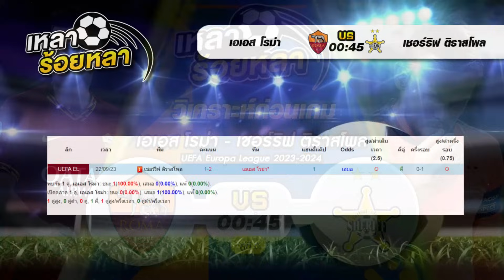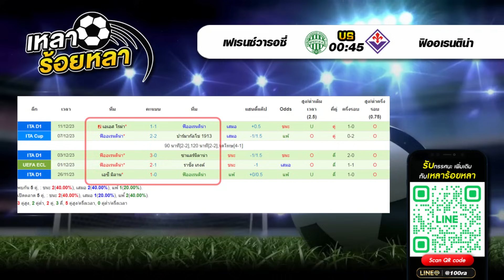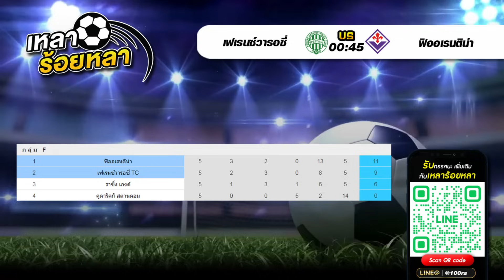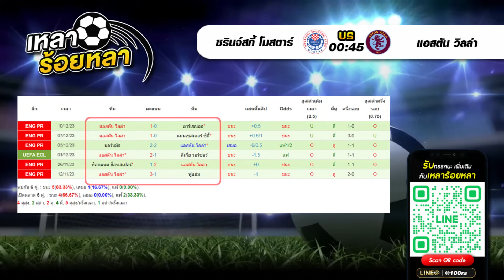วิเคราะห์บอลวันนี้ ทีเด็ดฟุตบอล | By เหลาร้อยหลา | วันพฤหัสบดี ที่ 14 ธันวาคม 2566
00:00 | วิเคราะห์ทีเด็ดบอลวันนี้
01:26 | 00.45  ยูนิยง แซงต์ กิลลุส - ลิเวอร์พูล
04:04 | 00.45  เลเวอร์คูเซ่น - โมลด์
06:47 | 00.45  เอเอส โรม่า - เชอร์ริฟ ติราสโพล
09:19 | 03.00  ไบรท์ตัน - โอลิมปิก มาร์กเซย
12:01 | 03.00  เวสต์แฮม - ไฟร์บวร์ก
14:31 | 03.00  เรอัล เบติส - กลาสโกว์ เรนเจอร์
17:19 | 00.45  เฟเรนซ์วารอซี่ - ฟิออเรนติน่า
19:42 | 00.45  ซรินจ์สกี้ โมสตาร์ - แอสตัน วิลล่า
22:29 | สรุปทีเด็ด 8 คู่ วันนี้
เอเอส โรม่า เชอร์ริฟ ติราสโพล ไบรท์ตัน โอลิมปิก มาร์กเซย